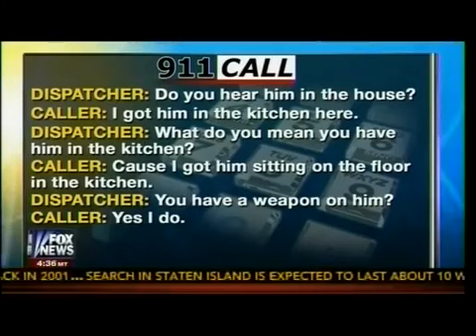911 Protecting Her Home Elderly Woman Holds Intruder At Gunpoint! Gun Control!